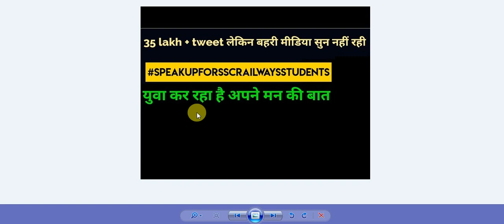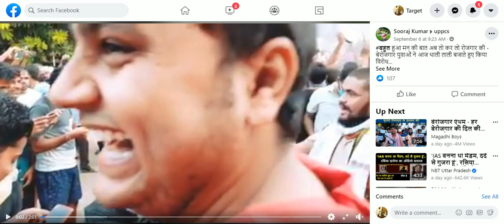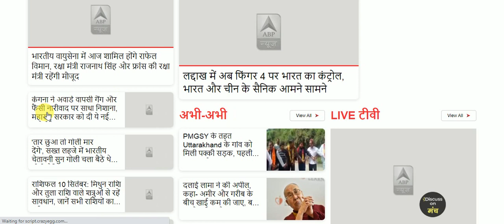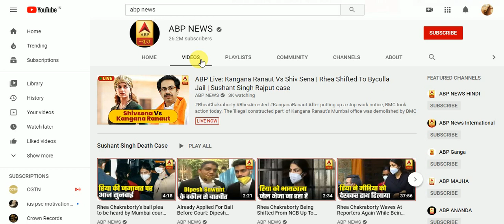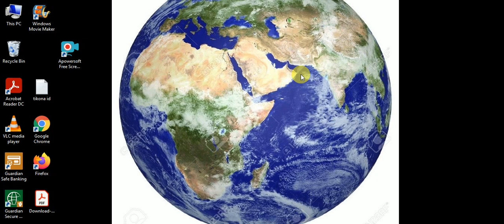युवा भारत - बेरोजगार भारत